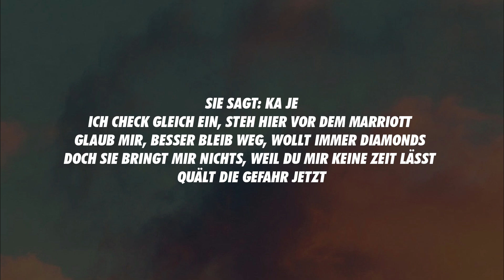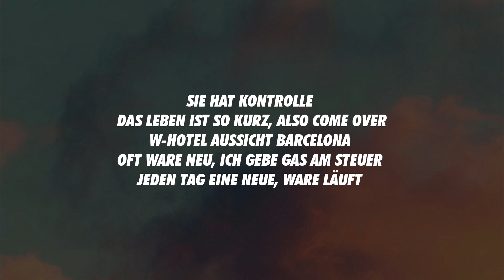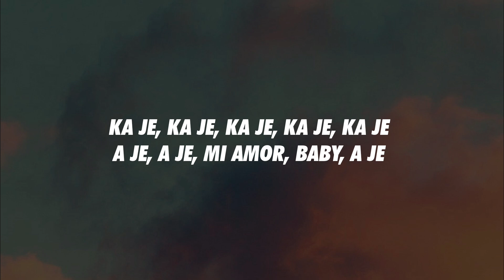DARDAN - KA JE (Lyrics)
[Pre-Hook]
Nix ist safe, Baby, nix ist safe
Vielleicht seh'n wir uns nie wieder, Shawty, warum nicht?
Deine Playlist, meine Melodie
Baby, gib mir Endorphine, will Ka Je, oh, mon chérie

[Hook]
Ka je, ka je, ka je, ka je, ka je
A je, a je, mi amor, baby, a je

[Part 1]
Sie sagt: "Ka je"
Ich check' gleich ein, steh' hier vor dem Marriott
Glaub mir, besser bleib weg, wollt immer Diamonds
Doch sie bringt mir nichts, weil du mir keine Zеit lässt
Quält die Gefahr jetzt?
Panamеra GTS, pechschwarz wie die Nacht
Doch Shawty gefällt, was Dardy sagt
Ich war immer weg, dir ging's schlecht, ich war nie da
Steig in den Phantom, Amila

[Part 2]
Sie hat Kontrolle
Das Leben ist so kurz, also come over
W-Hotel Aussicht Barcelona
Oft Ware neu, ich gebe Gas am Steuer
Jeden Tag eine neue, Ware läuft
GG, die ganze Nacht auf Benzos
GG, GG, wir sind wach
Kommet, kommet, kommet, ja, ihr kennt uns

dardan ka je, dardan, dardan ka je lyrics, ka je lyrics, Lyrics